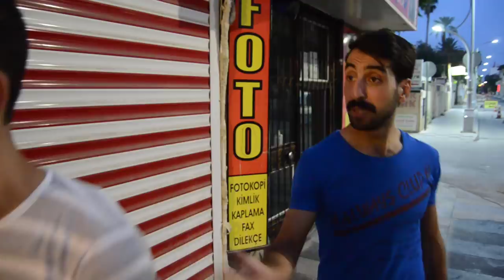Zaman Makinesi - 4. Bölüm (Fragman)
Zaman Makinesi isimli skeçlerimize oldukça fazla mesaj geldi. Bizde sizlerin talepleri üzerine Zaman Makinesi'ni internet dizisi yapma kararı aldık. 4. Bölüm Fragmanı yayında iyi seyirler dileriz...

MÜZİK
DJ Akman - Seni Seviyorum